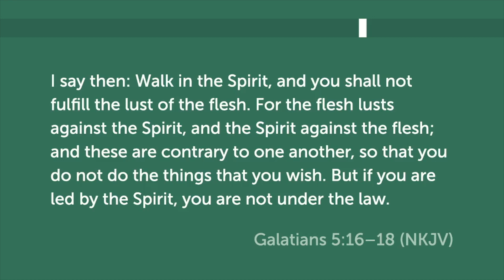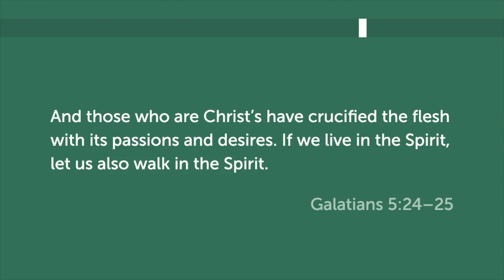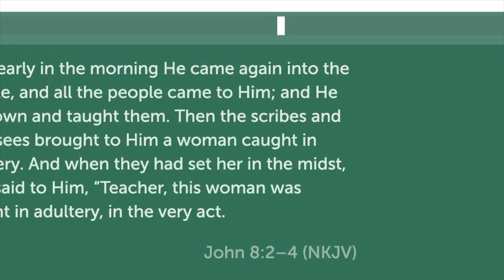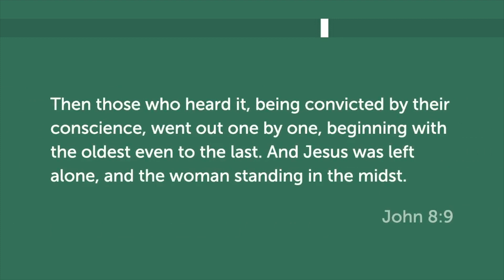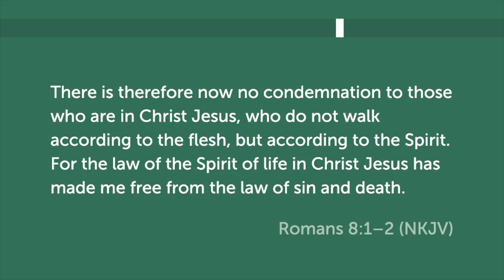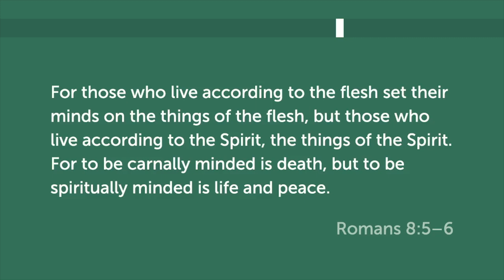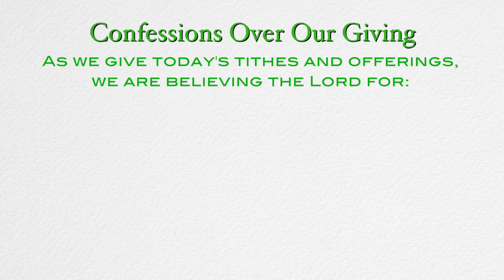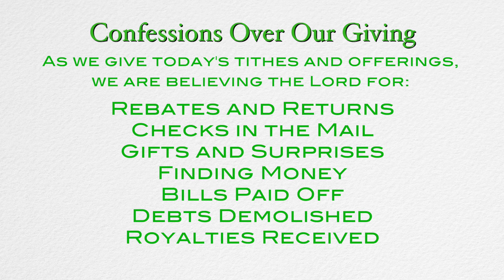Walk In The Spirit | Min. Mekia Troy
Min. Mekia brings the Word from Galatians 5:16-25:

I say then: Walk in the Spirit, and you shall not fulfill the lust of the flesh. For the flesh lusts against the Spirit, and the Spirit against the flesh; and these are contrary to one another, so that you do not do the things that you wish. But if you are led by the Spirit, you are not under the law.

But the fruit of the Spirit is love, joy, peace, longsuffering, kindness, goodness, faithfulness, gentleness, self-control. Against such there is no law. And those who are Christ’s have crucified the flesh with its passions and desires. If we live in the Spirit, let us also walk in the Spirit.